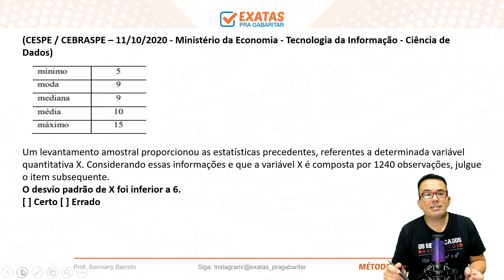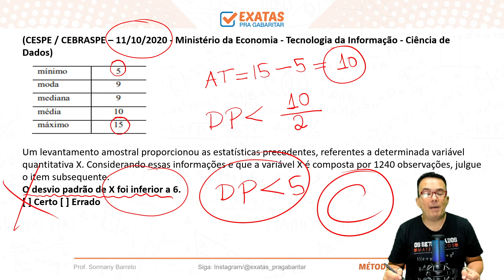DESVIO PADRÃO - RAPIDINHA DE ESTATÍSTICA